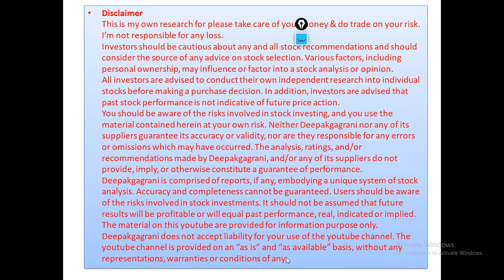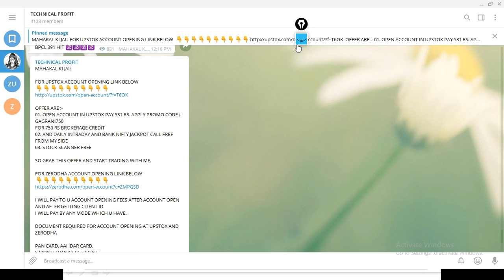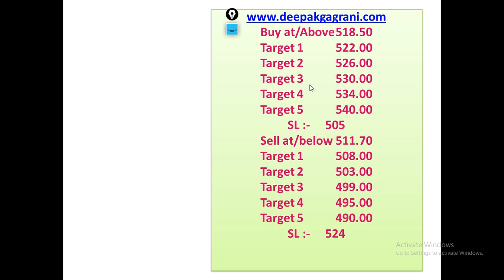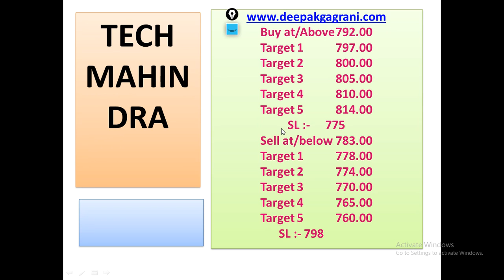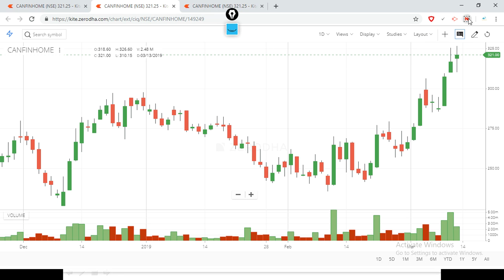@## 3 BUMPER STOCK FOR INTRADAY 14 MAR 19 WITH SL JUST FOR EDUCATIONAL PURPOSE